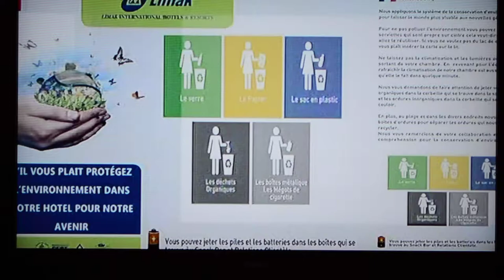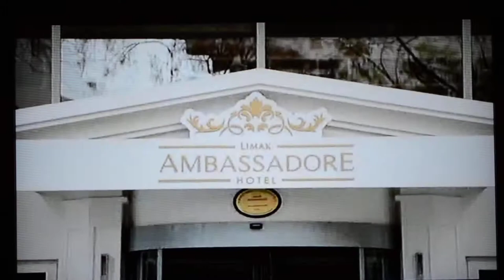Limak ambassadore hotel